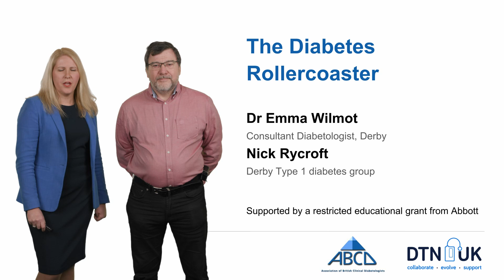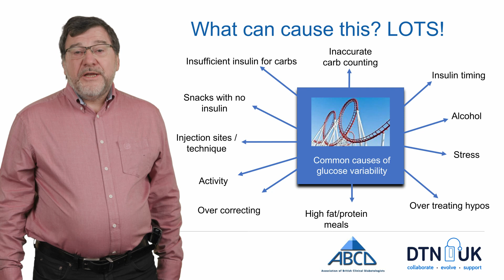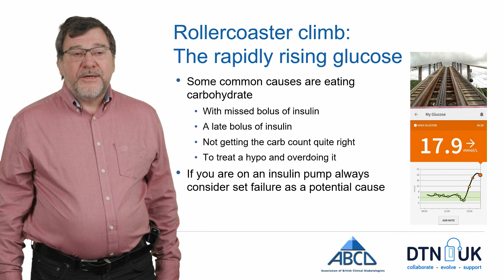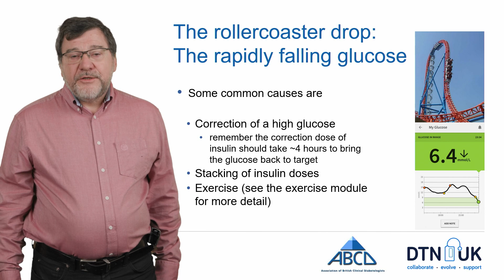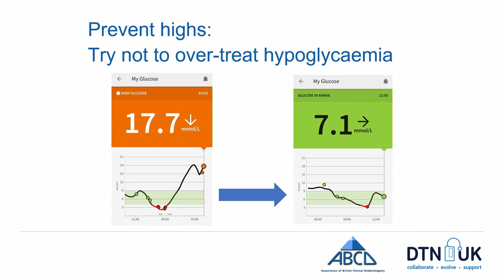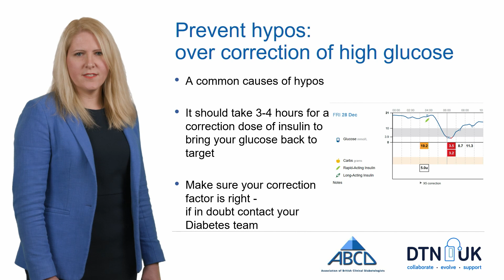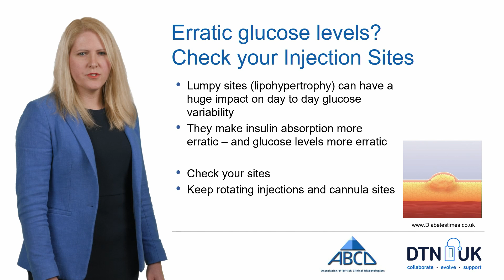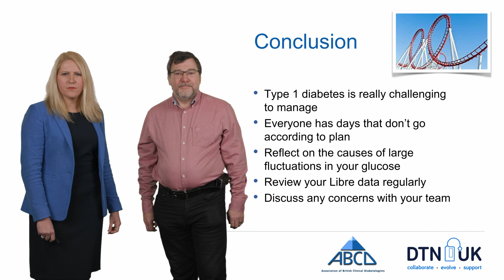The Diabetes Rollercoaster (Emma Wilmot and Nick Rycroft)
Presentation by Dr Emma Wilmot & Nick Rycroft, Derby
Part of the DTN-UK Flash Glucose Monitoring Education Programme